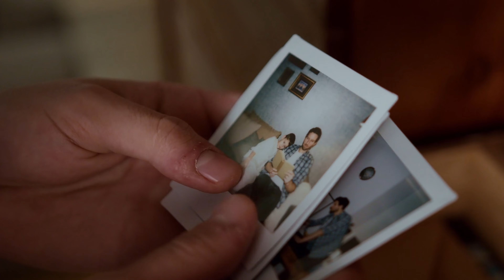Ausmisten Erinnerungsstücke Minimalismus Erbstücke Erbsachen Erbe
Wie gehen wir in einem leichten Lebensstil ohne Ballast mit dieser heiklen Kategorie der Erbstücke und Erinnerungsstücke vor? Wöchentliche Minimalismus Tipps vom Experten.